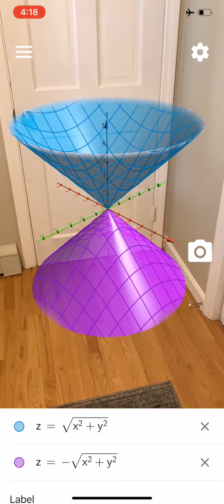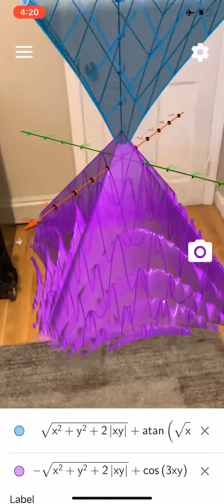Morphing a Cone!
Go ahead. Take a well-deserved 2:03 break & enjoy this 3D cone morphing experience. AugmentedReality powered by Apple ‘s ARKit here in GeoGebra ‘s (older) AR app. Why does adding the |2xy| term create square cross sections? 🤔